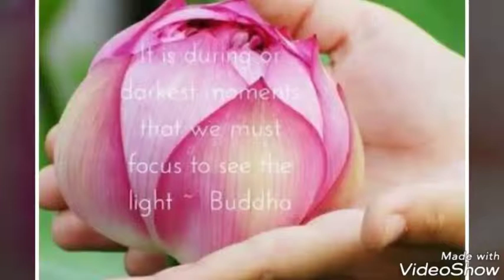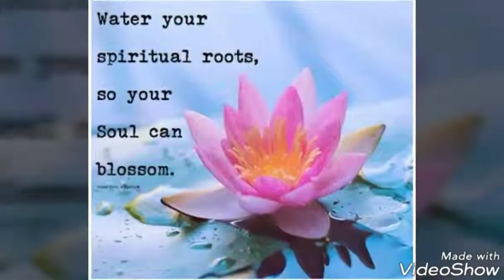LOTUS MUDRA IN MEDITATION BY DEEPIKA MEDTATION POWER.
Lotus Mudra is very beneficial. In this video we will learn how we do this mudra and how its use in meditation and will know what is the benefits of this Mudra in  Meditation. Meditation is Universal power and best Medication for all. Do Meditation and keep you cool and calm.

How we do meditation.